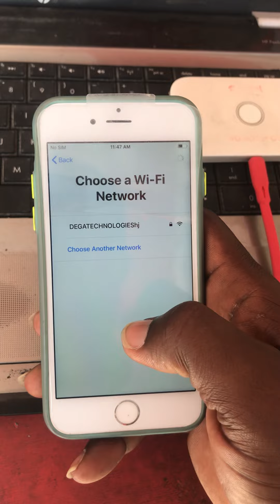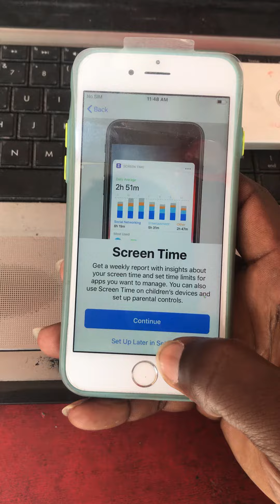Iphone6 after update user guide for beginners